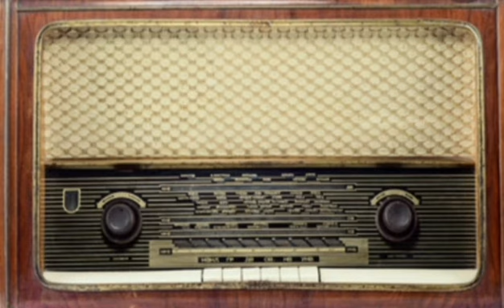GOOD News 💝💝 || Hilarious Fun 💝💝 || Healthy Satires on Health Tips || Watch The video till the end👌👌